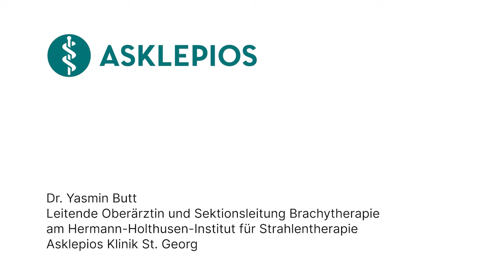Bestrahlung bei Speiseröhrenkrebs: 3 Fragen 3 Antworten | Asklepios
Bestrahlung bei Speiseröhrenkrebs ist eine gezielte Therapie, die hochenergetische Strahlen verwendet, um Krebszellen in der Speiseröhre zu bekämpfen. Durch präzise Dosierung und Ausrichtung wird versucht, den Tumor zu verkleinern und gesundes Gewebe zu erhalten. Dr. Yasmin Butt, Leitende Oberärztin und Sektionsleitung Brachytherapie am Hermann-Holthusen-Institut für Strahlentherapie an der Asklepios Klinik St. Georg erklärt, bei welchen Formen von Speiseröhrenkrebs eine Bestrahlung sinnvoll ist und wie dabei vorgegangen wird.